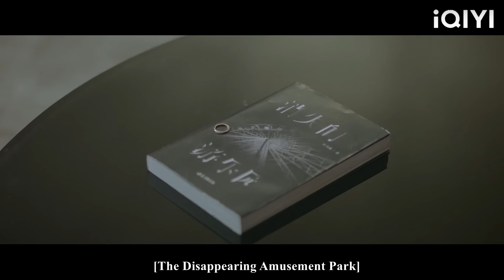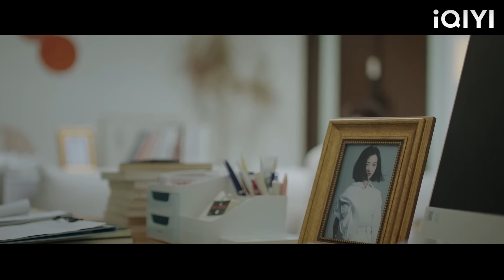The husband cheated on her and his wife left him without seeing him. He panicked!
YGBZQ